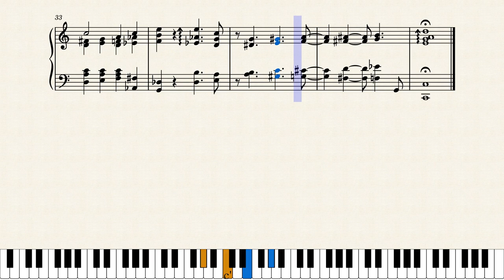All Of Me - Jazz Standard Gerald Marks & Seymour Simons (Stride Piano arr. sheet music, Noten)